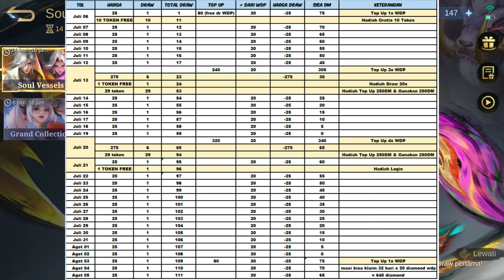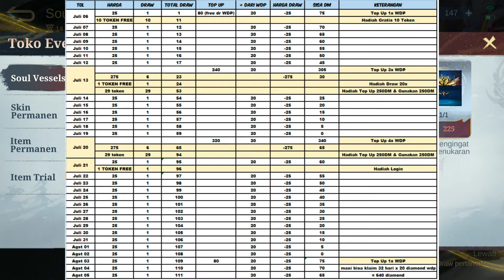CARA HEMAT DRAW SKIN COLLECTOR/SOUL VESSEL HANABI AAMON !! PAKAI 71 TOKEN GRATIS DARI MOBILE LEGENDS